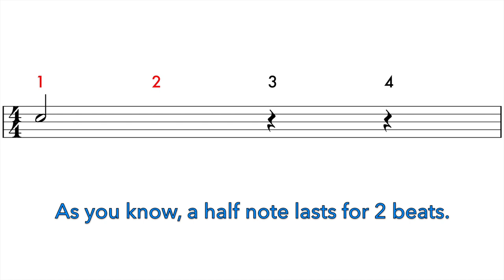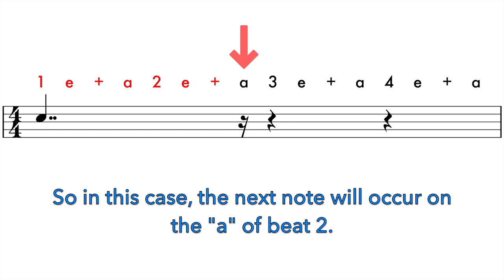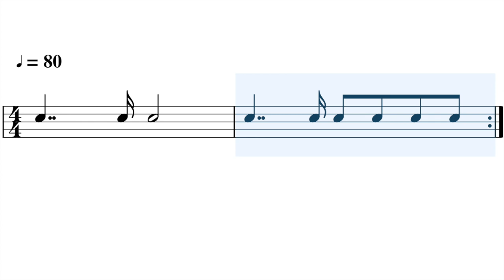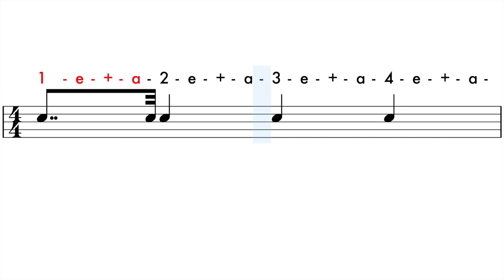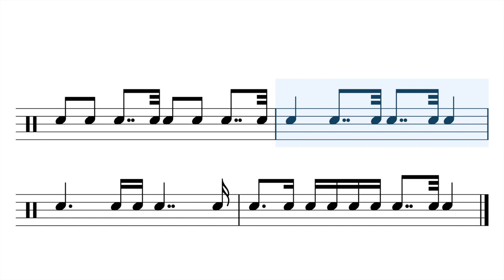What Are Double-Dotted Notes? 🎵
(Lifetime Access members - you'll find this PDF in the "General Rhythm Reading" folder)

Double dotted notes don't come up all too often, but when they do, you'll want to know how to play them.
Watch this video to understand what double-dots do, and how you play them.
Play along with the revision exercise at the end to make sure you understand.